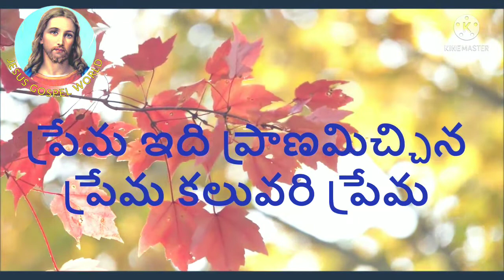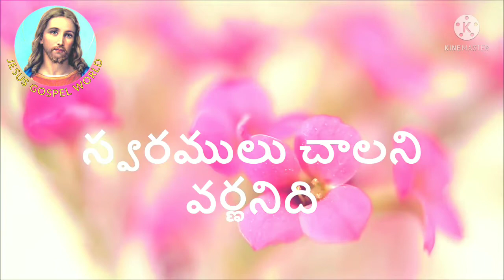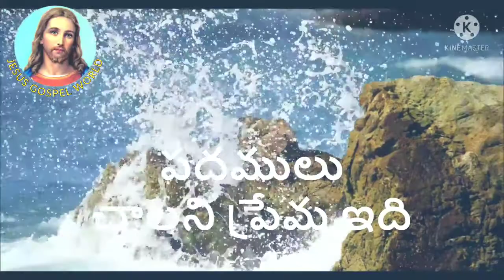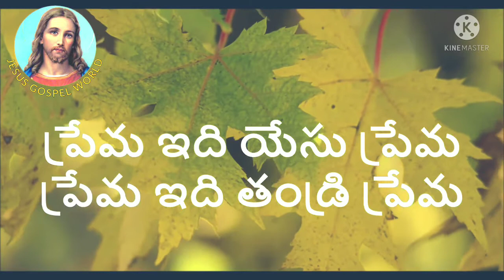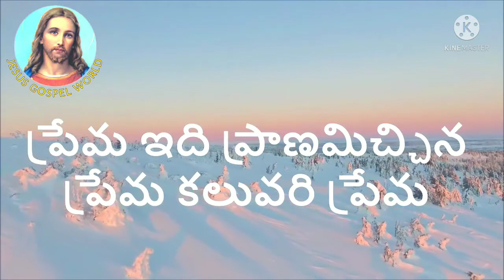పదములు చాలని ప్రేమ ఇది | jesus telugu songs | New Christian telugu songs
I am not owner of any content which I used in my video all resources like picture or video from Google or other helpful site which help us to explain our video nicely or deeply so I credit to my all work to Google or any other sites. if I used any others content then I will definitely credit to him thanks I hope all owner  understand to me if I used some content in my thanks again to all owners.

jesus songs | jesus telugu songs | Christian telugu songs | jesus christ songs | jesus christ telugu songs | new jesus songs